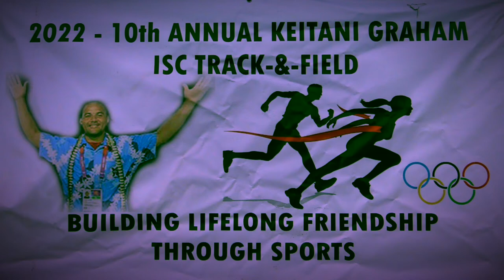2 Track & Field 2022